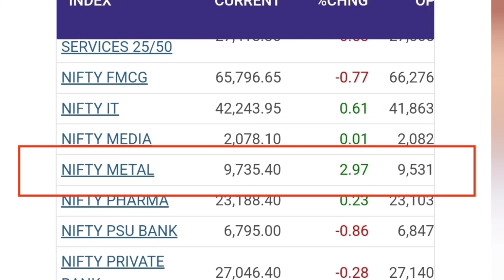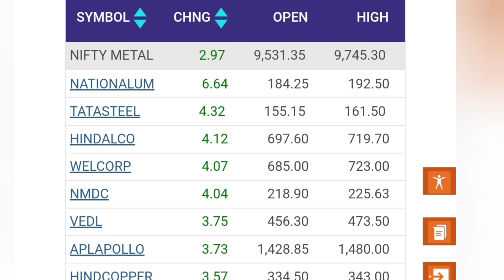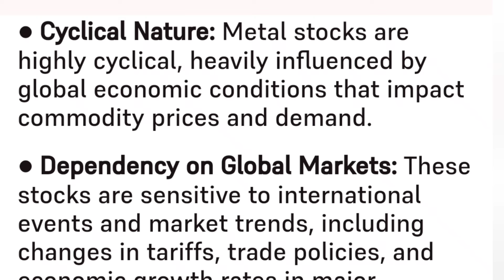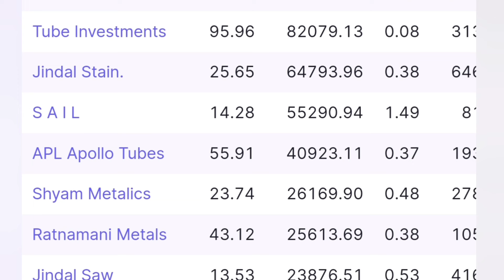Metal index up 3% സ്റ്റീല്‍ സ്റ്റോക്കുകള്‍ rally തുടരുമോ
Pls stay away from from fake telegram channels using the name Ram 4 Investment and logo. I am not running any paid courses or channels or stock tips service